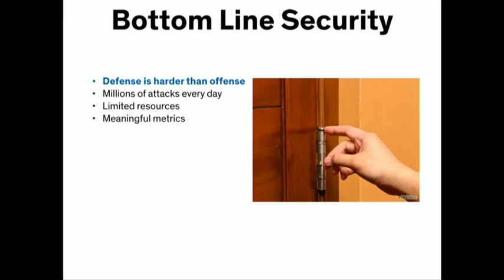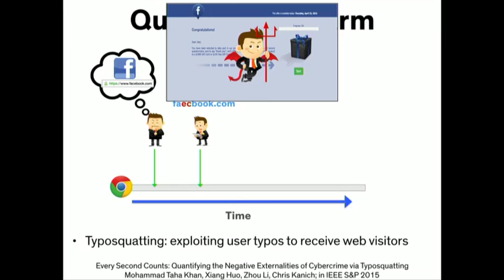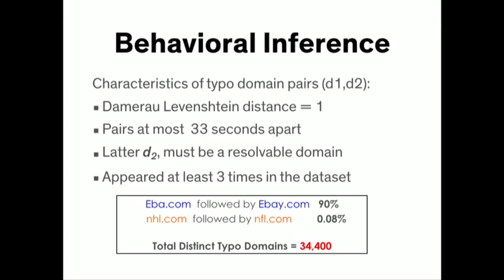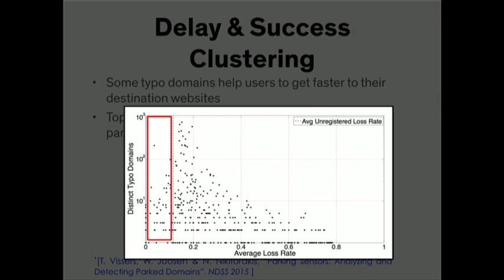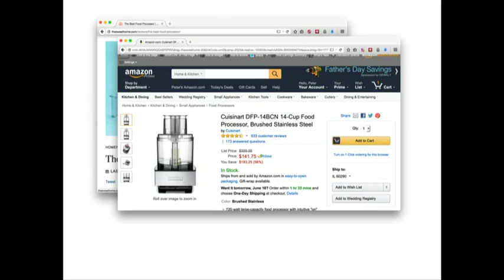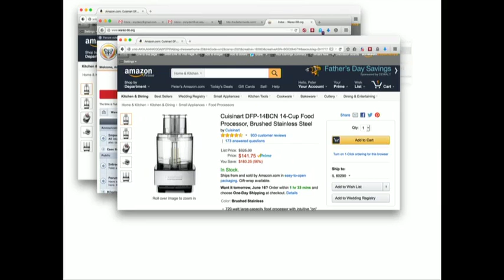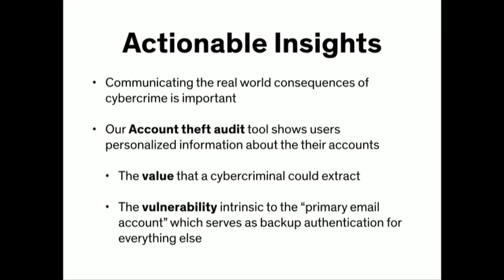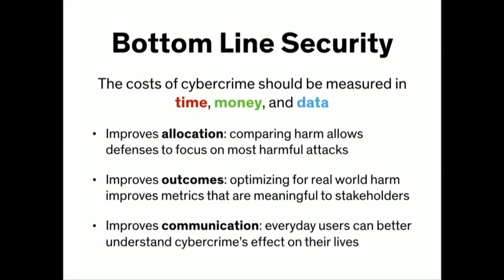CERIAS - 2016-03-30 - Bottom Line Security: Understanding the True Cost of Cybersecurity Attacks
Chris Kanich - University of Illinois at Chicago
Using the Internet is a risky venture: cybercriminals could be lurking behind any email or in any web page, just waiting to compromise your machine. Practicing and researching cybersecurity is about minimizing that risk. Unfortunately, modern cybercriminals don't compromise machines just because they can - they do it to make money or steal data. Likewise, the risks that end users care about aren't measured in vulnerabilities discovered or hosts compromised, they care about losing hard earned money, embarrassing pictures, or simply a night of their free time because they had to remove malware from the family computer. Cybersecurity research should minimize the chance of successful attacks by maximizing the number of vulnerabilities patched or infiltrations thwarted. However, these technical goals are fundamentally intermediate goals: the ultimate goal of cybersecurity is to minimize the amount of harm that comes to users, which is a quantity denominated in dollars lost, days spent recovering from attacks, or data lost to attackers. By quantifying the harm of these attacks in these meaningful quantities, we can focus defenses and mitigations on the attacks that cause the most harm to the Internet's users.

This presentation will highlight recent results that improve our understanding the true cost of cybercrime. I'll also show how these results can lead to actionable insights into which attacks we should be spending our finite effort combating. I'll also cover losses incurred due to typosquatting: while typosquatting is perpetrated by thousands upon thousands of domains, the harm caused is not clear. We use a model which quantifies how many visitors legitimate sites lose and how much time end users waste when they visit these sites. Finally, I'll showcase a tool which quantifies the value of a user's private data (their account logins), which can motivate better security behavior through a personalized warning regarding how much their account might be worth to cybercriminals.
Chris Kanich is an Assistant Professor in the Department of Computer Science at the University of Illinois at Chicago. He received his Ph.D. in Computer Science and Engineering at UC San Diego and a B.S. in Mathematics and Computer Science at Purdue University. His current research focuses on improving user experience in the face of cybersecurity attacks. His approach uses myriad data-driven techniques (anything from botnet infiltration to user studies) to improve our understanding of how to counteract the true motivations of cybercriminals and minimize real-world losses for targets of cybercrime.